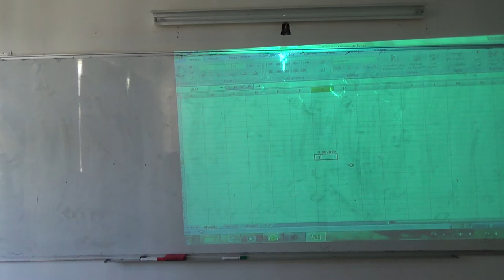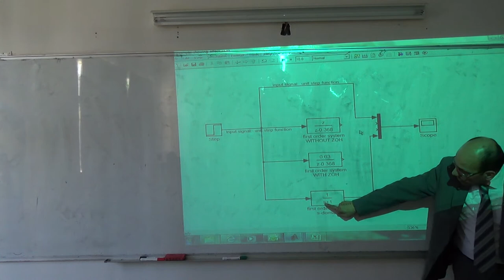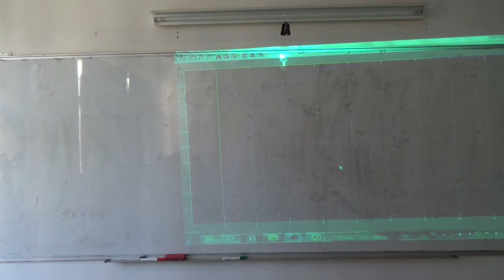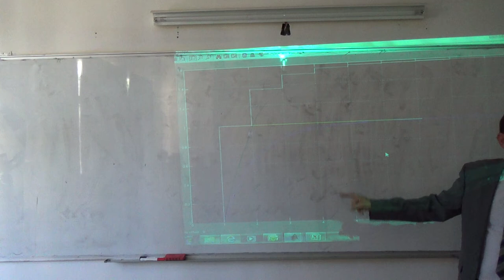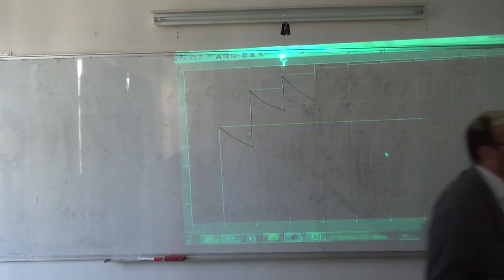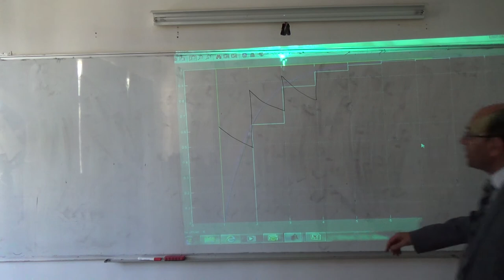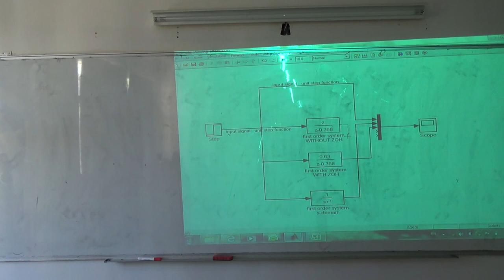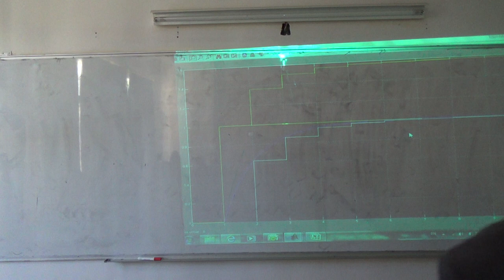The z-transform XXIII: Using Simulink to show the effect of ZOH on a first order system, 8/4/2014